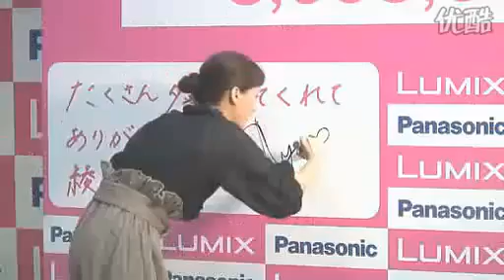綾瀬はるか ルミックス 巨大綾瀬はるか東新宿20101008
綾瀬はるか